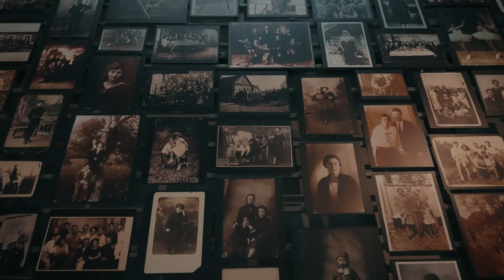NEVER AGAIN: A Tour of the US Holocaust Memorial Museum with Wolf Blitzer Trailer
Anchor Wolf Blitzer, the child of Holocaust survivors and grandson of four victims of the Holocaust, takes viewers on a journey through the United States Holocaust Memorial Museum in Washington, DC, guided by the museum’s director Sara Bloomfield and audio and video recordings of his own father’s Holocaust survival story.

This documentary takes viewers beyond the walls of the museum, interviewing a leading historian, a Holocaust survivor, and a young museum volunteer to look at how the Holocaust is remembered, and forgotten, in today’s America. An ancient hate ignited the Holocaust, but it was ignorance that fueled it, and with ignorance and hate on the rise, the history of the Holocaust must be remembered by all to ensure that nothing like it can ever be allowed to happen again.

Available on Demand on CNN

CREDITS:

Directed by Mwita Chacha

Written by Will Cadigan

Produced by Will Cadigan, Matt Gaffney, Mwita Chacha

Executive Producers Tolleah Price, David Gelles, Rebecca Kutler

Host Wolf Blitzer

USHMM Director Sara J. Bloomfield

Interviews Steven Fences, Rebecca Erbelding, Eme Quioco

Director of Photography Neil Barrett

Edited by Mwita Chacha

Co-editor Jake Petsch

Special Thanks: The Blitzer Family, United States Holocaust Memorial Museum, Raymond Flandez, Andrew Hollinger, Leslie Swift, Bruce Levy